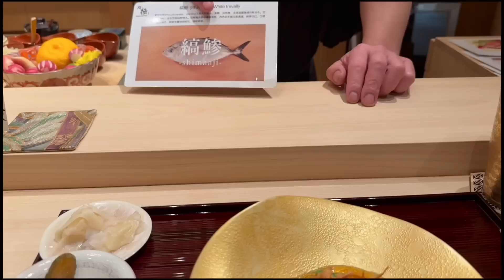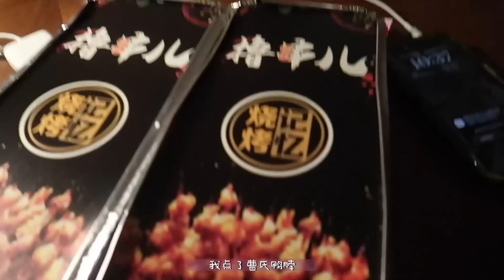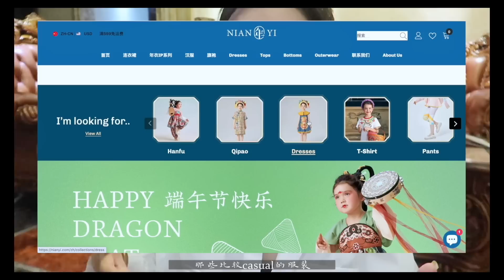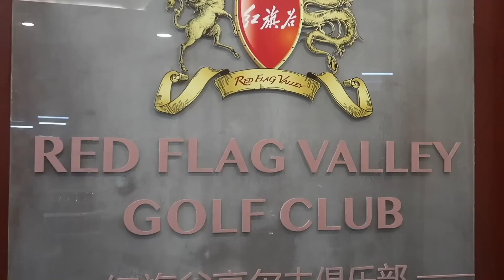【Vlog #06】回国啦啦～～首次带娃上飞机 | 🇨🇦Omakase | 宝宝汉服开箱 | ⛳️连抓两birdie！！国内美食吃吃吃.....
📍展开信息栏即可查看视频中提到产品链接🔗

拖延症贝卡，在来临的七月刚刚剪好四五月的视频
Yeah！我们回国啦，带K宝回国见父母
我们也迎来了开心快乐并放松的一段时光

「Day 1」

🍣Omakase - Sushi Kiwami

「Day 2」

🏨 空港云享酒店 （成都以天府国际机场内）
登机伞车 bugaboo butterfly
背带 ergobaby

「Day 3」

「大连」

🏨 大连康莱德酒店
🍜 松云居
💆 One Spa
⛳️ 红旗谷-龙谷
🌶️ 杉姐老火锅
☕️ Our bakery

（此视频非合作视频，年衣是赞助产品。信息栏区部分为返佣链接，感谢大家支持）*

【FOLLOW ME】

WeChat： imgyocho21